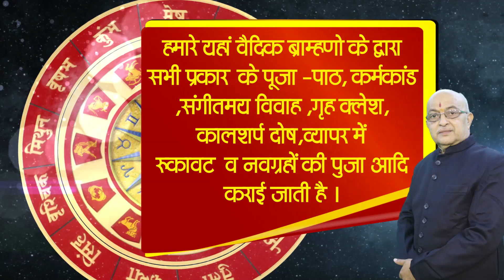karkrashi IIकर्क लग्न में मारक दशा कब -कब आती है